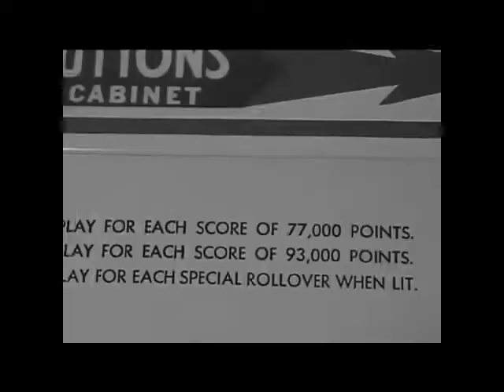Victor Transistor DC - The Pinball machine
Pinball clip by johna747 (youtube)